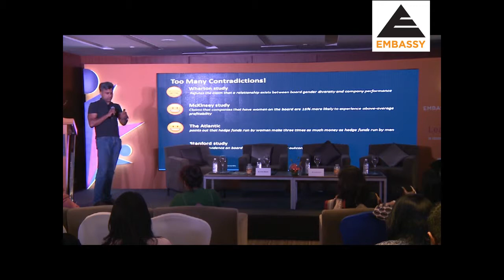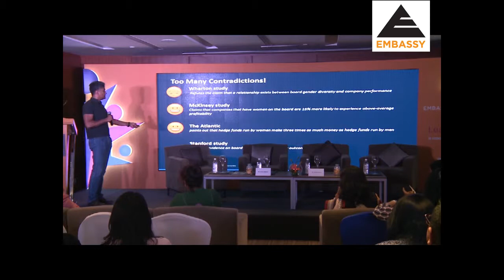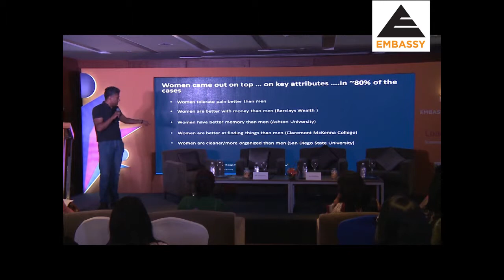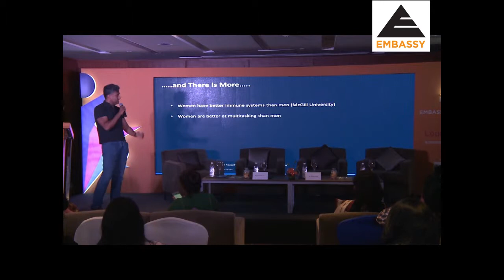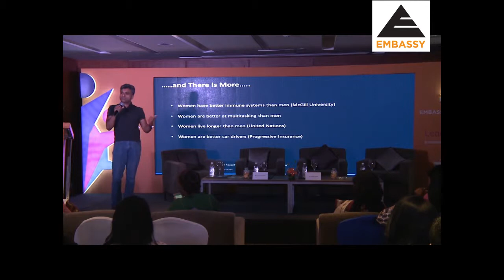Ashish Sinha : Embassy Office Parks - Leading Ladies 2019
According to Mr. Ashish Sinha (Country Head, India-Epsilon) and his personal experience, teams in any company should be clamoring for adding more women in their team. He explores why it may not be so, and how it can be changed, at the Leading Ladies 2019.